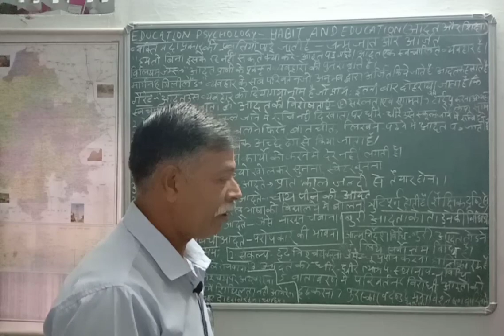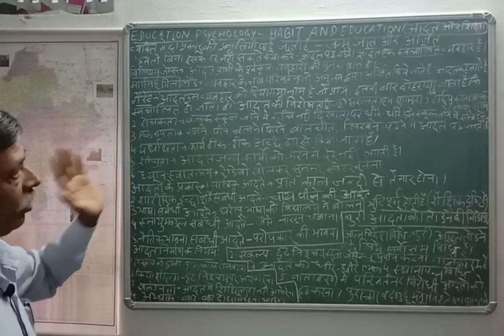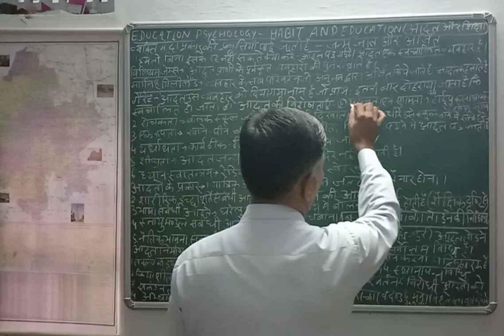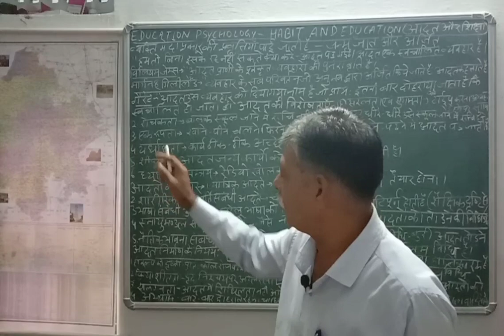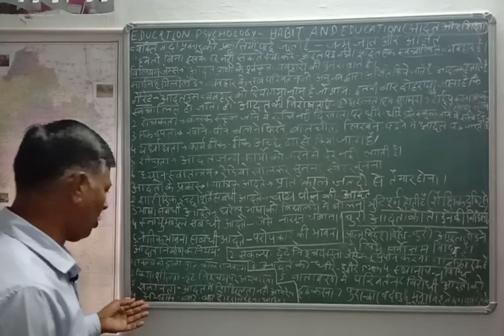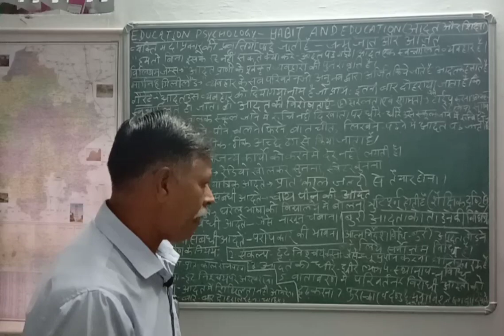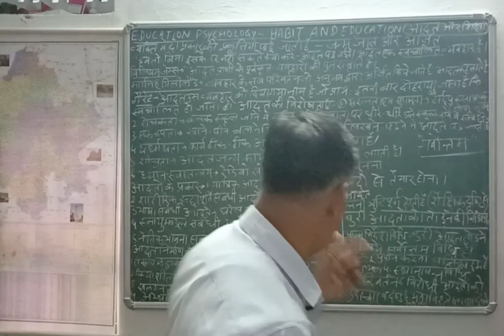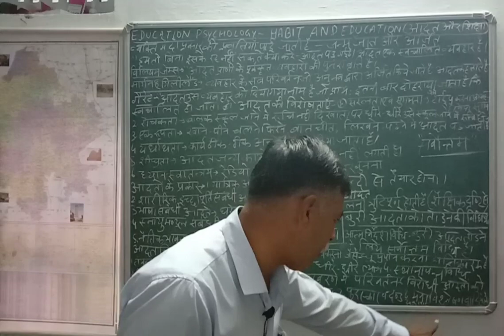Education Psychology #13 || Habit And Education